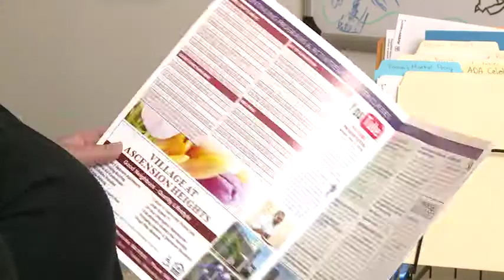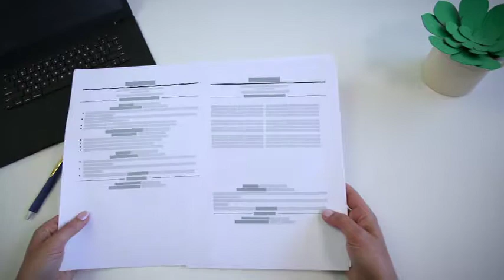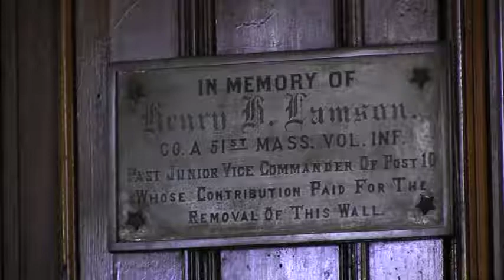The Working Lunch Episode 48 Part 2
May 24 2017. Jeff Turgeon Lauren Ross, Deb Gonzalez, and Jennithan Cortes discuss key issues  facing the employed, as well as those looking for work. There is also another segment of Downtown with Ethan Brown, featuring one of the owners of the Bull Mansion.